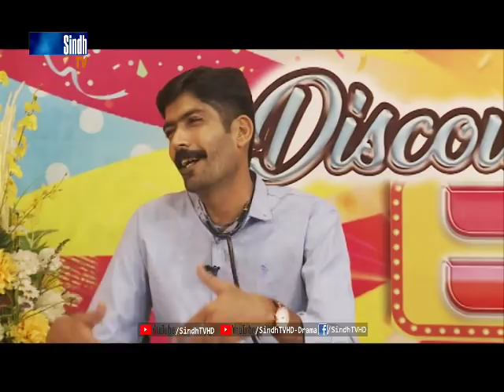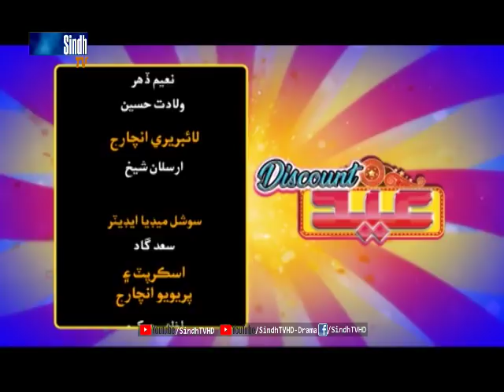Eid Discount EP2 - Eid Comedy Show - HQ - SindhTVHDDrama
Eid Discount EP 2
Eid Comedy Show
Host and Director Zafar Jiskani
Guests  Abdullah Malah - Asghar khoso - Sajida Sikanadar
Online Editors  Hyder jan larik and yousif Seevro
SindhTVHDDrama